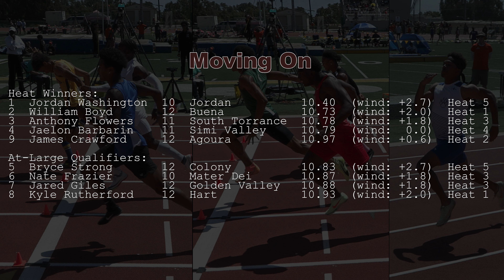2022 TF - CIF-ss Prelims (D2) - 100 Meters (Boys, 5 Heats)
Here are all five heats of the Boys' 100 Meter Dash qualifying races from the CIF (Southern Section) Division 2 Prelims held at Ventura High School on May 7, 2022.

Heat Winners:
1  Jordan Washington  10  Jordan                 10.40  (wind: +2.7)  Heat 5
2  William Boyd              12  Buena                  10.73  (wind: +2.0)  Heat 1
3  Anthony Flowers       11  South Torrance  10.78  (wind: +1.8)  Heat 3
4  Jaelon Barbarin         11  Simi Valley          10.79  (wind:  0.0)   Heat 4
5  James Crawford       12  Agoura                 10.97  (wind: +0.6)  Heat 2

At-Large Qualifiers:
6  Bryce Strong        12  Colony               10.83  (wind: +2.7)  Heat 5
7  Nate Frazier         10  Mater Dei          10.87  (wind: +1.8)  Heat 3
8  Jared Giles           12  Golden Valley   10.88  (wind: +1.8)  Heat 3
9  Kyle Rutherford   12  Hart                    10.93  (wind: +2.0)  Heat 1

Complete results for all races from the 2022 CIF-ss D2 Prelims can be found
                                                                                                         (twg)